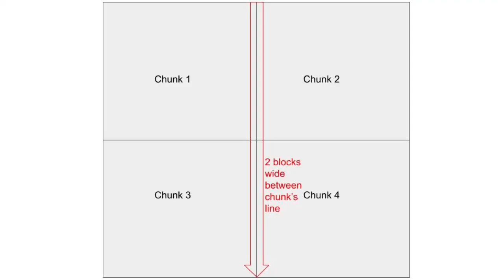Anti-vanilla player play hardcore minecraft for 1000 centuries...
Pffft. Those 1000 bull dango claims need to be stopped... by the way...
the loser player in this video is a casual... last played at 1.7.10 (version) then life happened...
Just trying around what new with the latest minecraft... (probably updated to 1.20 when I uploaded this video)

Edited with *WINDOW VIDEO EDITOR* 😂😂😭😭
To be honest I am kinda boomer with video editing... Could try other software.. but man... if only I don't have a life to learn all of these...

About the ending... I learned that slime only spawn during full moon... and there actually a way to get slimeballs via merchant... thinking about that, realised it need a lot of mundane grinding...

Yeah never played vanilla ever since early minecraft 1.6.4... Always mods, always has been...